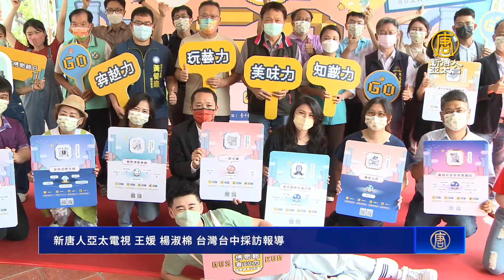518博物館日 中市串聯20多個博物館推知識力